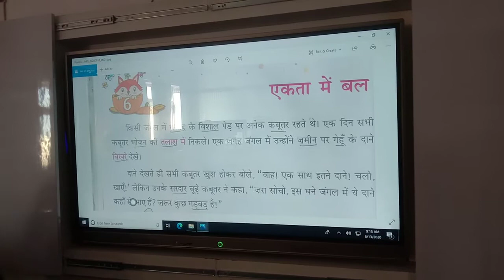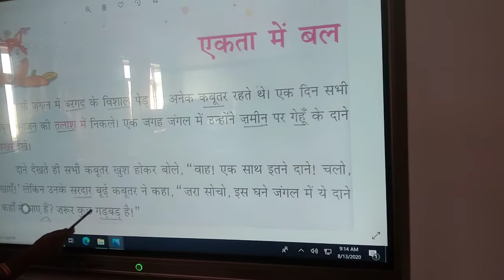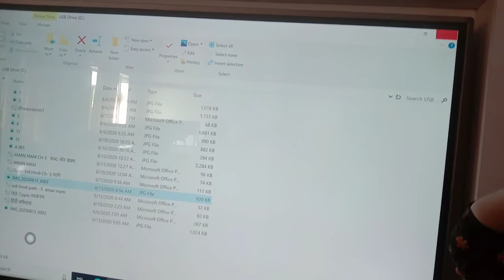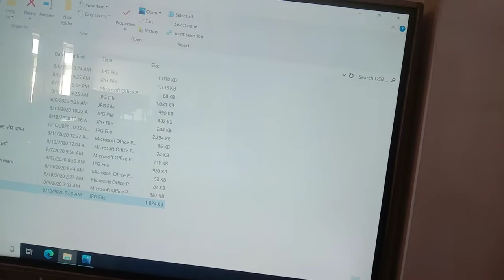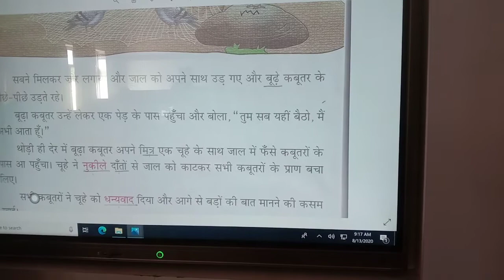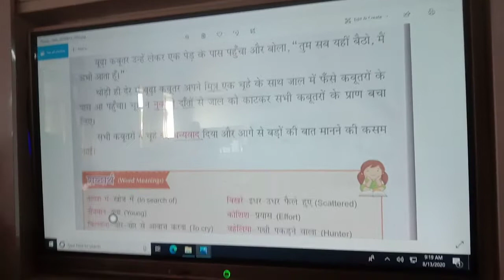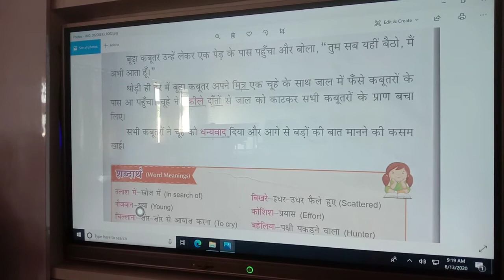SFSCS || 2ND || HINDI || 6A ||EKTA ME BAL|| MAUR MANDI || BATHINDA